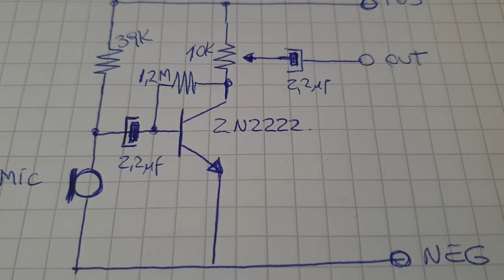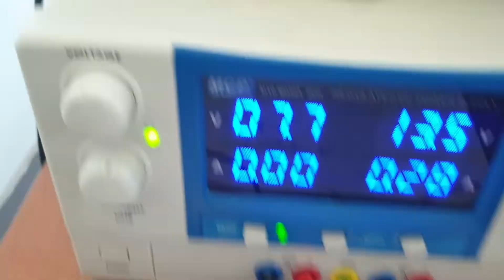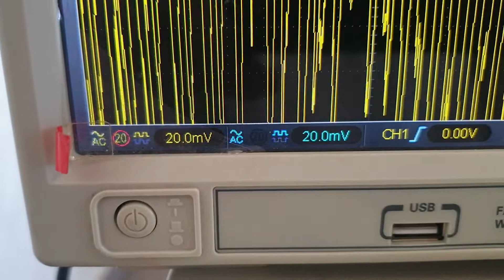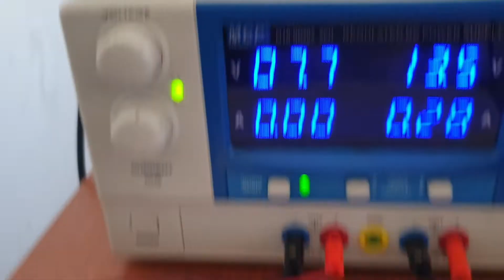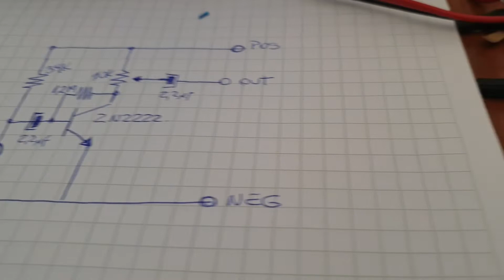Simple preamplificador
Esquema electrónico y pruebas de funcionamiento de un simple y genial preamplificador de audio para instalar en nuestros equipos de radio